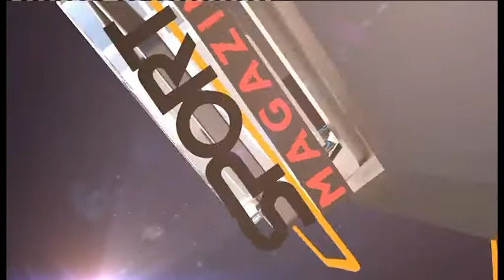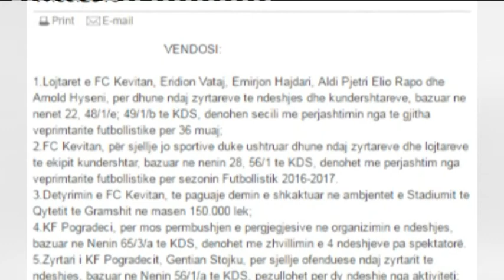Sport Magazine nga Altin Sulce - "Albania Open në bregdetin shqiptar", i ftuar Alket Islami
Aeronautika shqiptare realizon pjesëmarrjen më të gjerë në histori. Alket Islami dhe paneli i gjerë nga Vlora me Gazetarin Altin Sulce në Sport Magazine.